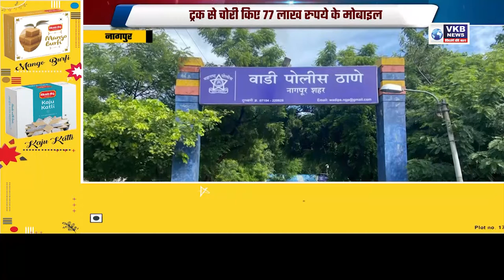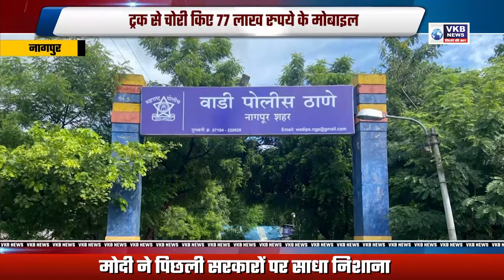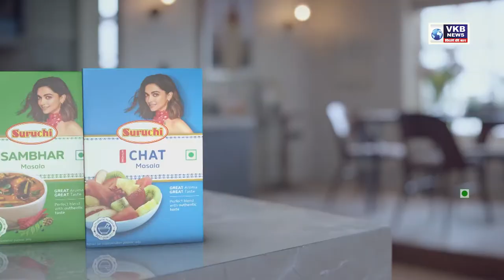इस बार भी NAGPUR में नहीं होगा विधानमंडल का शीतकालीन सत्र VKBNEWS PRIMETIME